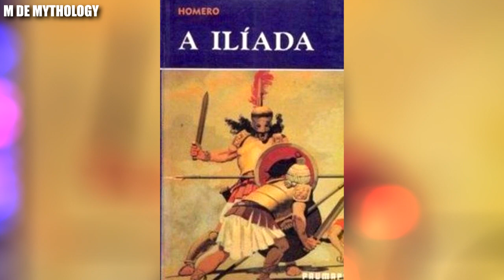MOIRAS: as controladoras do destino - MITOLOGIA GREGA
As Moiras, na mitologia grega, ou Parcas na romana, são as irmãs, bruxas, senhoras  e controladoras do destino,aparecem em vários desenhos e jogos, por exemplo no God of War.